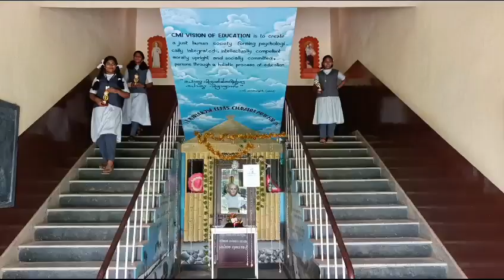HAIR DONATION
*കേശദാനം
സ്നേഹദാനം*
13.08.23 ഞായറാഴ്ച
പങ്ങാരപ്പിള്ളി
സെൻറ് ജോസഫ് പള്ളിയിലെ കെ സി വൈ എം, മാതൃസംഘടന എന്നീ സംഘടനകളും  പങ്ങാരപ്പിള്ളി സെന്റ് ജോസഫ്സ് ഹൈസ്കൂളിലെ സോഷ്യൽ സർവീസ് ക്ലബ്ബും ഒത്തുചേർന്ന് കേശദാനം - സ്നേഹ ദാനം എന്ന പരിപാടി വളരെ മാതൃകപരമായി നടത്തുകയുണ്ടായി. നമ്മുടെ സ്കൂളിൽ നിന്ന്  20 വിദ്യാർഥി നികളും ഒരു PTA അംഗവും പ്രസ്തുത കേശദാന പരിപാടിയിൽ സംബന്ധിച്ചു മുടി ദാനം ചെയ്തു. നമ്മുടെ സ്കൂളിനെ സംബന്ധിച്ചിടത്തോളം വളരെ അഭിമാനാർഹമായ ഒരു പരിപാടിയായിരുന്നു സോഷ്യൽ സർവീസ് ക്ലബ്ബിൻറെ നേതൃത്വത്തിൽ നടപ്പിലാക്കിയത്. ബഹു .സിസ്റ്റർ ബിൻസി മരിയയുടെ പരിശ്രമഫലമായാണ് ഇത്രയും കുട്ടികളെ കേശദാന പരിപാടിയിൽ പങ്കെടുപ്പിക്കാനായത് എന്നത് വളരെ അഭിനന്ദനീയമാണ്. ചടങ്ങിൽ അമല ആശുപത്രി ഡയറക്ടർ ഫാ. ജയ്സൺ മുണ്ടൻ മാണി CMI കേശദാനത്തിന്റെ ആവശ്യകതയെയും അതിന്റെ മഹത്വത്തെയും കുറിച്ച് ജനങ്ങളെ ബോധ വൽക്കരിക്കുകയും , കേശദാനത്തിന് സജ്ജരായവരെ അഭിനന്ദിക്കുകയും, അവർക്ക് സർട്ടിഫിക്കറ്റും സമ്മാനവും വിതരണം ചെയ്യുകയും ചെയ്തു.  സോഷ്യൽ സർവീസ് ക്ലബ്ബിന്റെ നേതൃത്വത്തിൽ കേശദാനം നടത്തിയ കുട്ടികളെ  അസംബ്ലിയിൽ HM ബീന മാത്യൂസ് അഭിനന്ദിക്കുകയും മൊമെന്റോ നൽകി ആദരിക്കുകയും ചെയ്തു. ചടങ്ങിൽ  സോഷ്യൽ സർവ്വീസ് കൺവീനർ പോളി മാസ്റ്റർ, ഫാ.വിൽസൺ കോക്കാട്ട് CMI, സ്കൂൾ മാനേജർ ഫാ. ടെന്നി പാറക്കൽ CMI എന്നിവർ കുട്ടികളെ അഭിനന്ദിച്ച് സംസാരിക്കുകയുണ്ടായി.